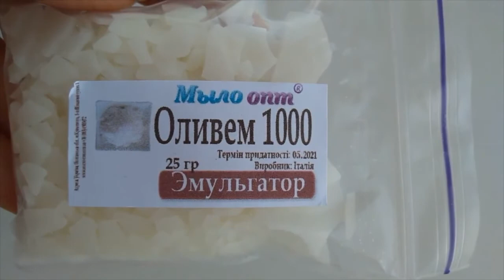РЕЦЕПТ - КРЕМ ДЛЯ СУХОЙ КОЖИ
РЕЦЕПТ - КРЕМ ДЛЯ СУХОЙ КОЖИ - DIY от магазина Мыло Опт